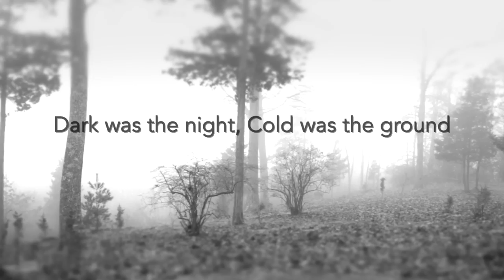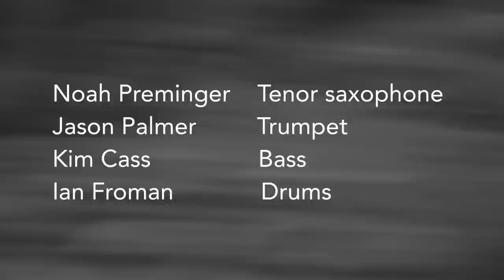Noah Preminger - Dark Was The Night, Cold Was The Ground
Noah Preminger Quartet's Newest Recording:
"Dark Was The Night, Cold Was The Ground"

Noah Preminger - saxophone
Jason Palmer - trumpet
Kim Cass - bass
Ian Froman - drums

Video and Audio Produced and engineered by Jimmy and Dena Katz
Recorded Live at the SideDoor Jazz Club, December 9th & 10th, 2015
Clothes by Ermenegildo Zegna